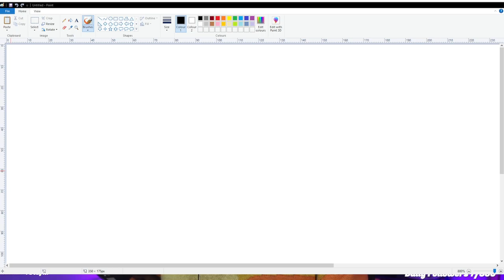*aimsey : LETS START AN ORIGIN PROJECT SHALL WE...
LETS START AN ORIGIN PROJECT SHALL WE